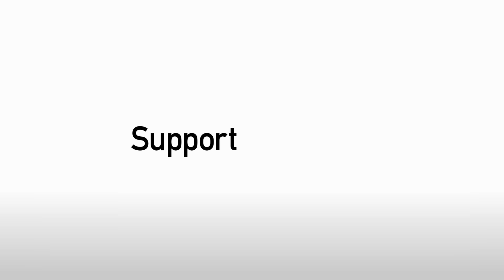Conor Henderson's Great Strike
Conor Henderson scored this great goal against Weston Super Mare in the FA Trophy.